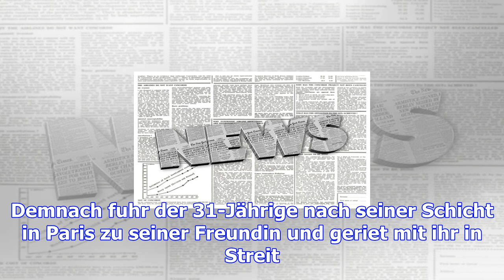Polizist tötet drei menschen und sich selbst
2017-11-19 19:16:37.0 Trennungsdrama in Frankreich: Ein Polizist hat drei Menschen getötet, seine Fr...